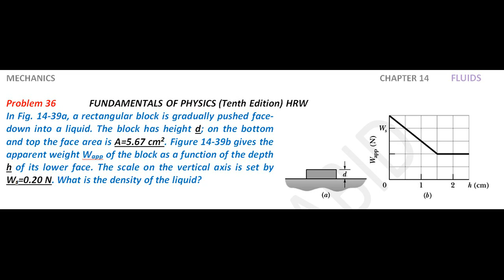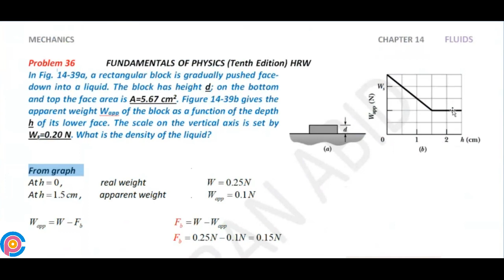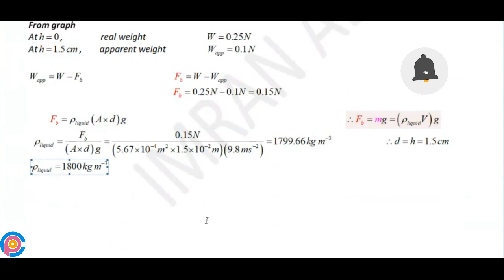Halliday resnick chapter 14 problem 36 solution | Fundamentals of physics 10e solutions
In Fig. 14-39a, a rectangular block is gradually pushed face-down into a liquid. The block has height d; on the bottom and top the face area is A=5.67 cm2 . Figure 14-39b gives the apparent weight Wapp of the block as a function of the depth h of its lower face. The scale on the vertical axis is set by Ws=0.20 N. What is the density of the liquid?